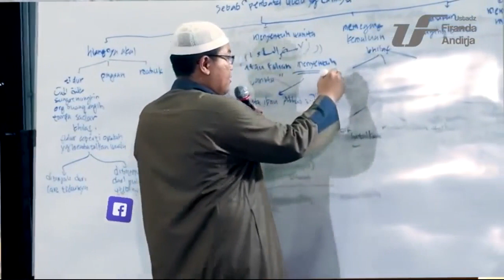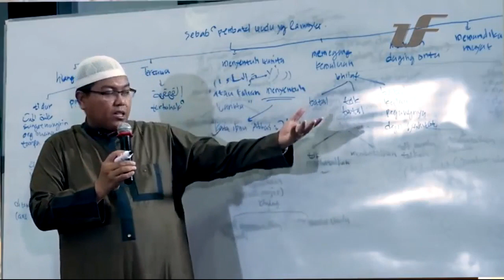Memegang Kemaluan Apakah Membatalkan Wudhu - DR Firanda Andirja MA